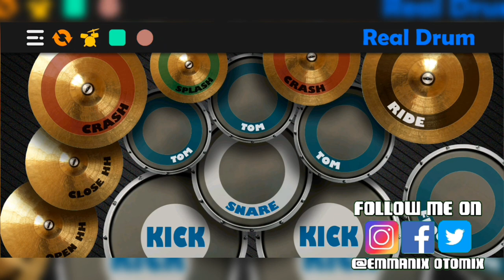RAINBOW SHOUTH BOARDER REAL DRUM COVER BY EMMANIX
Hi there this is my Drum cover of rainbow by south boarder using the REAL DRUM app.

EQUIPMENT AND MUSIC USED:

CAMERA: Samsung Grand Prime Plus.
TRIPOD: Gorila pod (from lazada)/ 3110 TRIPOD /YUNTENG MINI TRIPOD.
VIDEO EDITNG SOFTWARE/APP: KINEMASTER.